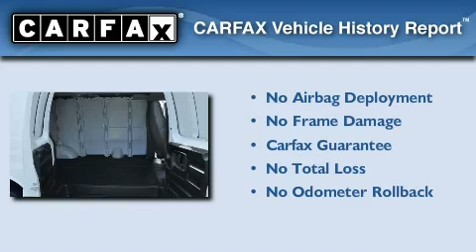2009 Chevrolet Express Cargo Duluth GA 30096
We are proud to present this 2009 Chevrolet Express Cargo .
 We've been honored to serve the Duluth GA area , we promise that your experience at our dealership will exceed your expectations !

 Year : 2009
 Make : Chevrolet
 Model : Express Cargo
 Engine : Gas V6 4.3L/262
 Trans . : Automatic
 Exterior : Summit White
 Miles : 67,420
 Interior : Other
 RICK HENDRICK CHEVROLET

 http://
 3277 Satellite Blvd
 Duluth , GA 30096
 2009 Chevrolet Express Cargo Duluth GA